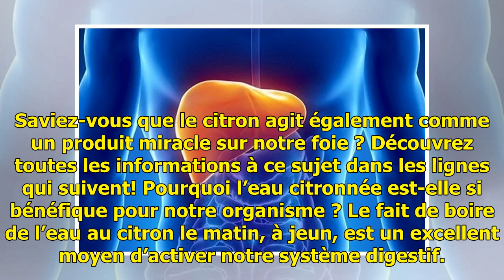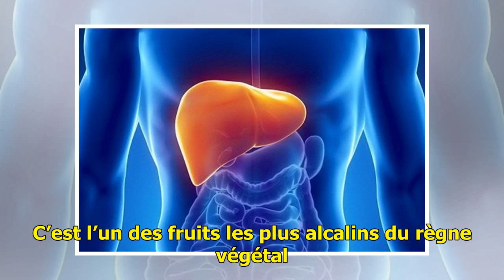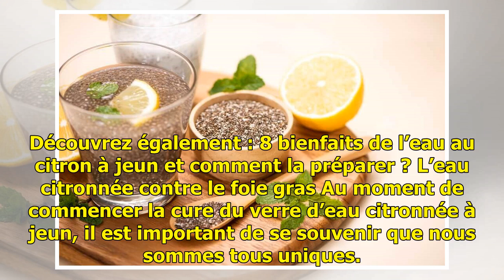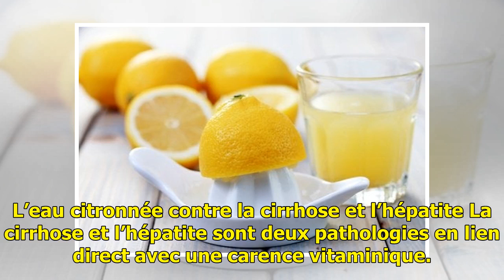L'eau citronnée : un remède pour désintoxiquer votre foie — Améliore ta Santé